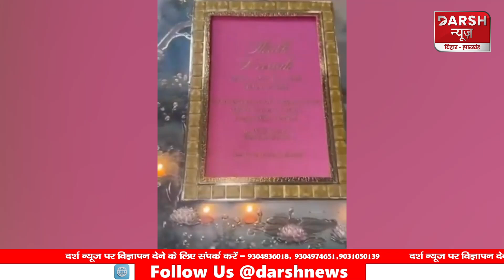Anant-Radhika wedding : Bihar की बेटी Madhwi ने बिना पैसे के वेडिंग कार्ड में दी आवाज